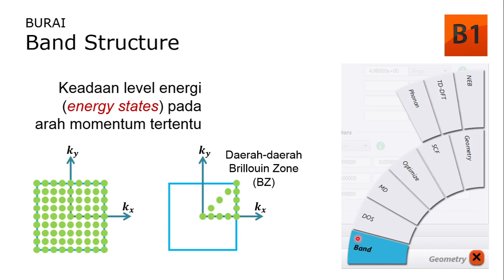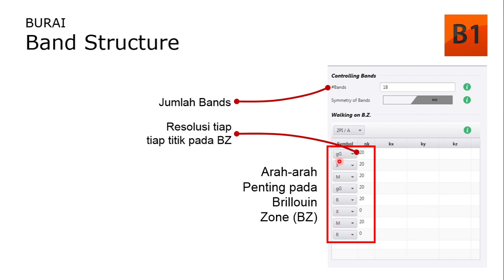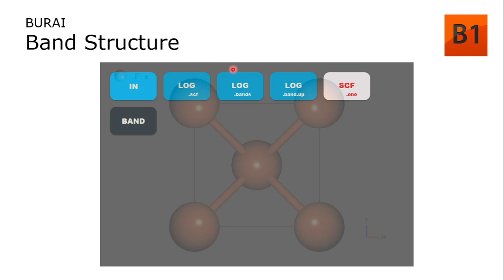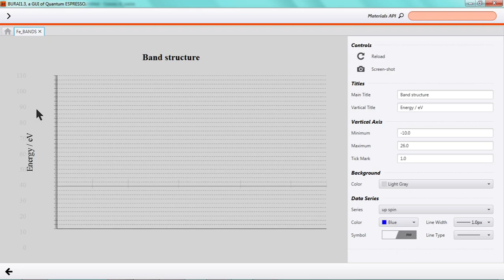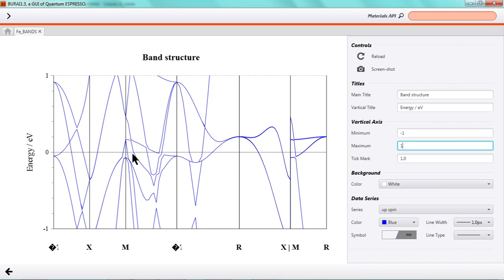Quantum Espresso using BURAI 1.3.2: 07 Band Structure